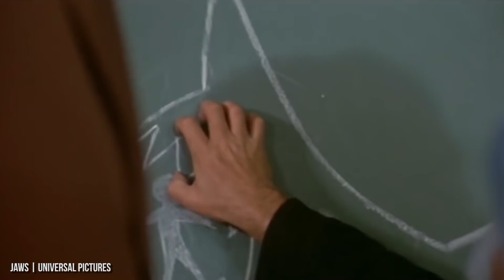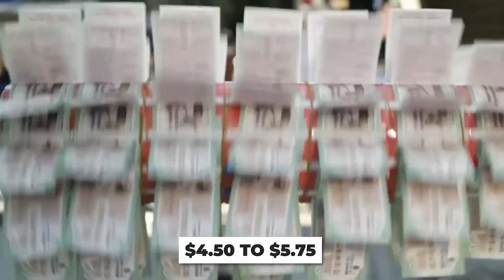Why No Aquarium Has A Great White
Great white sharks are the some of the scariest sea monsters in the ocean, a creature that no aquarium in the world will ever have. This is why these Megalodon descendants will never be held in captivity.

Ask any kid what their favorite sea creature is, and you can almost always bet it’s going to be the massive and beautiful Great White Shark.  The animals capture the imagination, with their not only intimidating stature and glossy eyes stares, but their impressive stature and of course their place in pop culture.  Of course, we all know what is to blame for sharks becoming the top of the food chain when it comes to scary denizens of the deep, and that would be 1975’s JAWS, which was directed by a young Steven Speilburg.  His massive hit swept not only the nation, but the entire globe, and became the first summer blockbuster, all the while solidifying sharks in the lexicon of pop culture.  But with how popular these incredible animals are, why don’t aquariums across the globe capitalize on the interest?  Wouldn’t a Great White exhibit be immensely popular, and make an insane amount of money?  What is going on here?  Why aren’t there any Great White Sharks at aquariums?  We got your answers right here in today’s video.  We are talking not only about the science behind why keeping a shark behind glass isn’t sustainable, but the incredible costs it would take to build such a facility.  And here’s the thing-- even with all the money in the world, and no matter how state of the art the tank is, there’s still a very good chance it wouldn’t work.  So!  Make sure you stick around for our video today, because we are answering the question, why Great Whites aren’t found in aquariums!